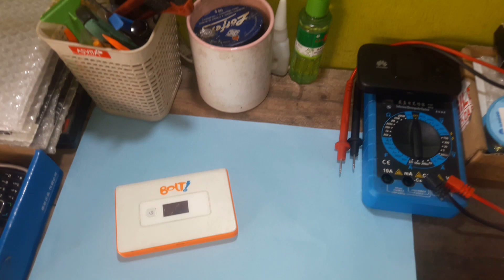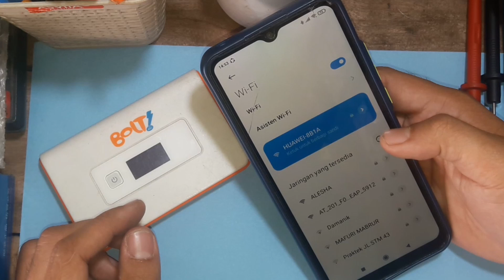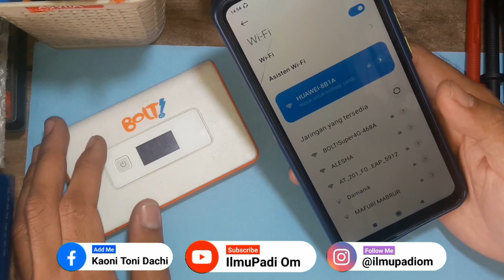Cara Memperbaiki Modem WiFi Bolt MV1 ORION Yang Mati Total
Bagi Yang Ingin Membeli Modem Wifi (MiFi) Ke Admin Channel Youtube: IlmuPadi Om, Boleh Langsung Chat WhatsApp ini Ya: *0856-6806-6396*

❇️SILAHKAN DIBELI❇️
_MiFi Bolt MV1 Orion 4G Sudah Unlock:_

_LCD Bolt MV1 Orion 4G_
Shopee: BarangKosong
Tokopedia: BarangKosong